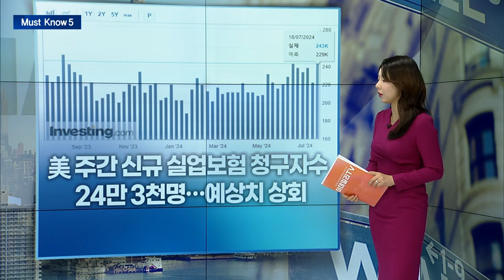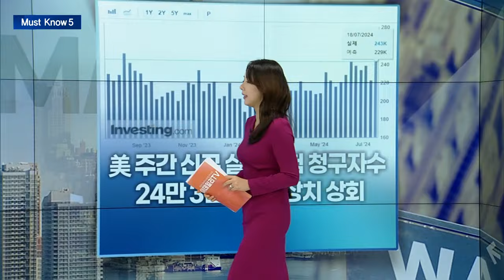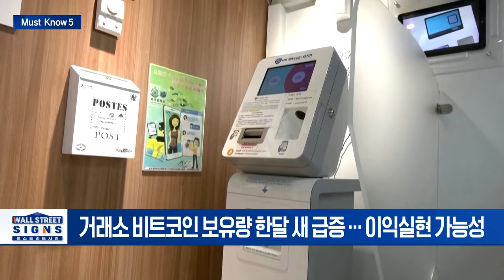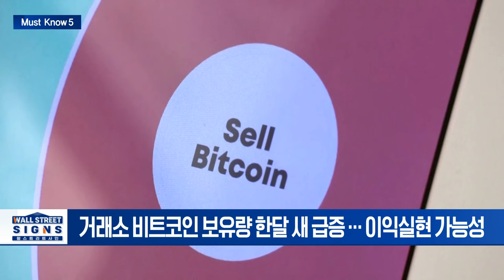美 주간 신규 실업보험 청구자수 24만 3천명... 예상치 상회/美 증시 하락과 대선 불확실성에 비트코인 $64K 아래로 | Market Signal (20240719)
▶ 美 주간 신규 실업보험 청구자수 24만 3천명…예상치 상회
- 지난해 8월 이후 최고 수준... ’노동 냉각’ 조짐 나타나
- 연속 실업보험 청구자 수, 2021년 이후 최대

▶  ECB 기준 금리 4.25% 동결... ”추가 지표 필요”
- ECB, 6월 인하 이후 연 4.25％ 유지
- 라가르드 총재 “9월 결정 질문 열려 있다”

▶ 아마존 2024년 프라임데이... 역대 최대 매출 기록
- 프라임데이 첫날 72억 달러 매출 기록... 전년비 +11.7%
- 프라임데이 3 주 전 후로 신규 가입자 급증

▶ 오픈AI, 기존보다 60% 저렴한 GPT-4o 소형 버전 출시
- 오픈AI, '비용 낮춘' 최신 AI 모델 GPT-4o 소형 버전 출시
- "GPT-3.5 터보 대비 60% 저렴... 챗봇 대화 선호도 GPT-4 앞서"

▶ 美 증시 하락과 대선 불확실성에 비트코인 $64K 아래로
- 거래소 비트코인 보유량 한달 새 급증... 이익실현 가능성